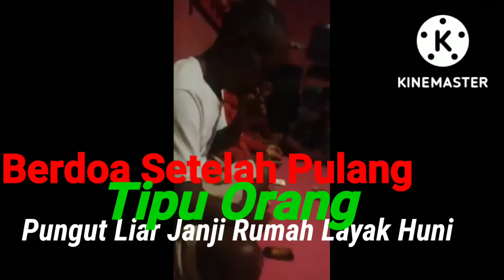Ini Doa Mrk setelah Pulang Tipu Orang, Pungut uang janji Rumah Layak Huni, tapi Bohong simak yuuuk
Berdoa setelah Pulang Tipu Orang, pungut uang Rp 200ribu janji Rumah Layak  Huni, tapi ternyata bohong belaka, hinga ditangkap oleh polres SBD